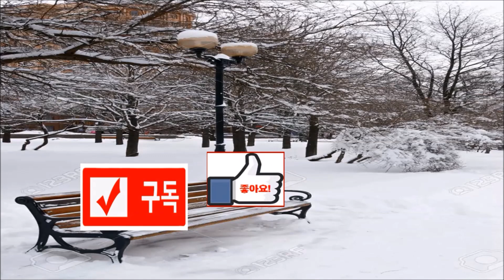역사팩트 - 군벌을 알면 중국 대륙이 보인다!